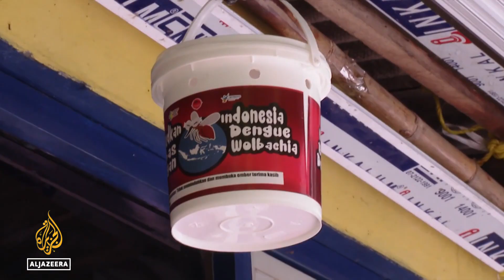Indonesia dengue fever: Bacteria-infected mosquitoes to help curb spread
Indonesian authorities are distributing hundreds of thousands of mosquito eggs around the country.
The eggs have been infected with special bacteria, which helps stop the spread of dengue fever.

Al Jazeera’s Jessica Washington reports from Jakarta, Indonesia.